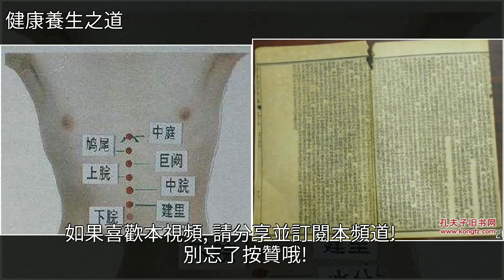任脈之精簡解析（中），[健康養生之道]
任脈之精簡解析（中） [健康養生之道]霍亂,中風,傷寒,黃疸,盤點任脈之精簡解析（中） [健康養生之道]霍亂 中風 傷寒 黃疸 盤點